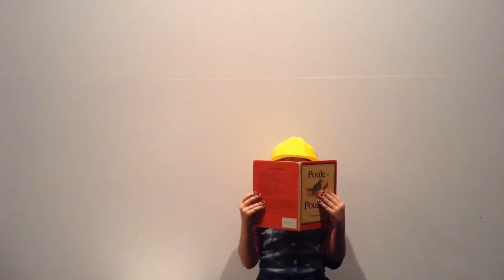Travailleurs en chabade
(Felix Et Florence)